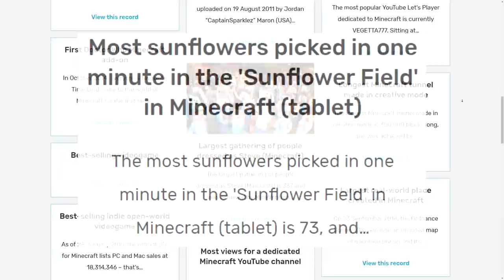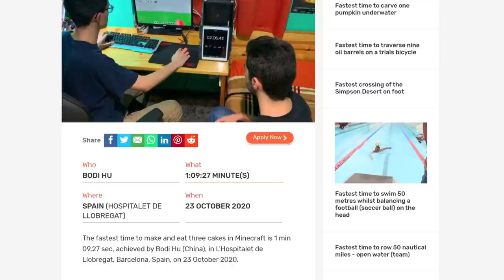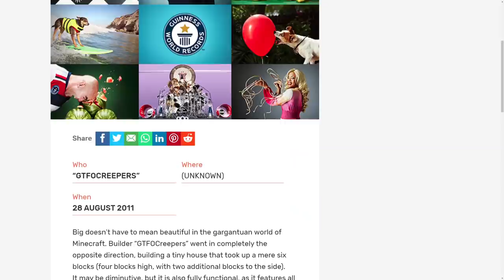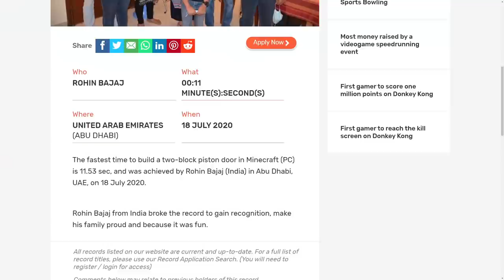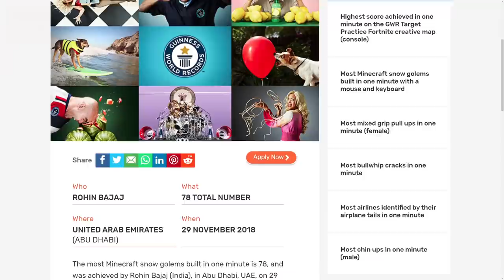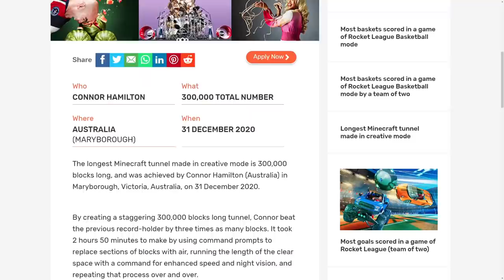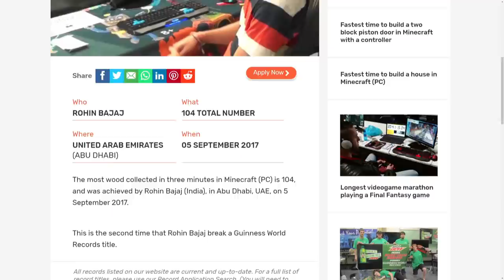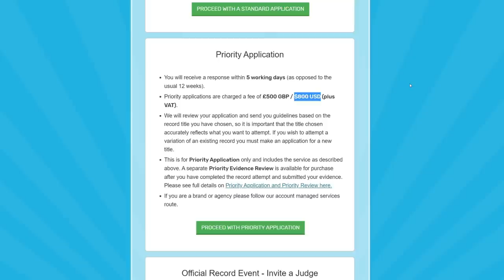How I Beat 11 WORLD RECORDS in 11 Minutes...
Minecraft world records are pretty cool, but unfortunately Guinness isn't, with them failing to keep records updated and fair. Today I prove how bad many of their minecraft world records are by beating 11 of them with minimal effort. If you're reading this guinness, I better have 11 world records to my name soon!

1. Scott Buckley - Inflection
2. C418 - Alpha
5. Scott Buckley - Catalyst
6. Scott Buckley - Inbound